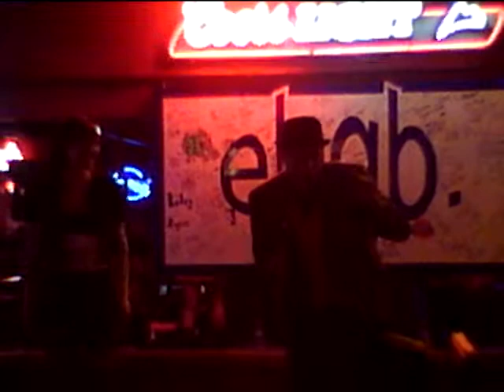Drew Blood Pickled Punk Sideshow April 12 2011 ebgb's Amarillo TX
Drew Blood Pickled Punk Sideshow April 12 2011 EBGBS Amarillo TX